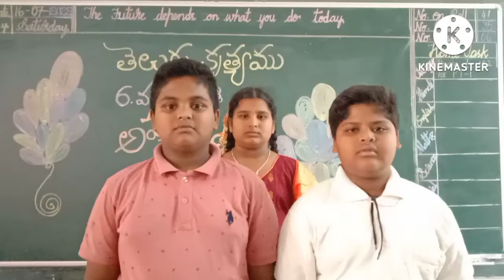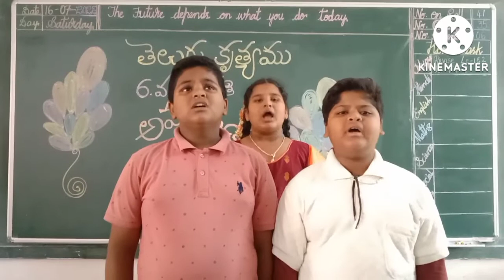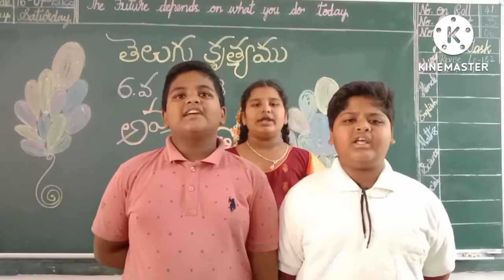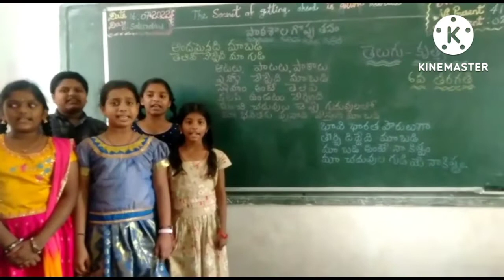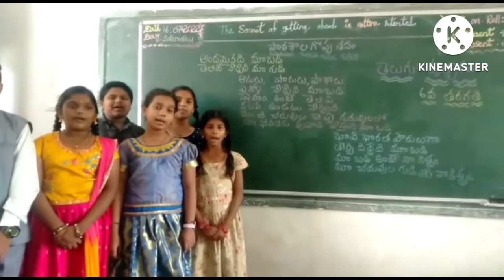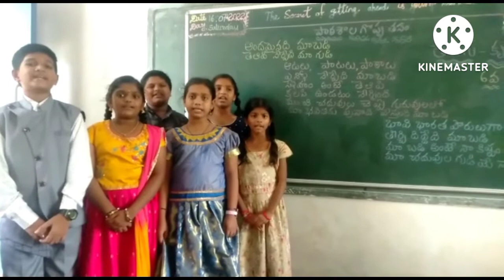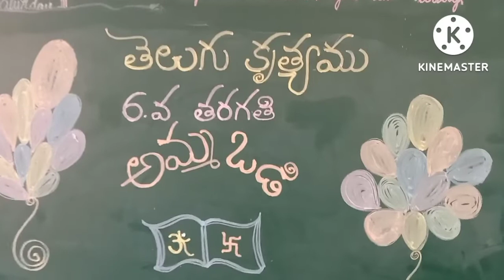అమ్మ ఒడివిద్యార్థుల తెలుగు కృత్యం#